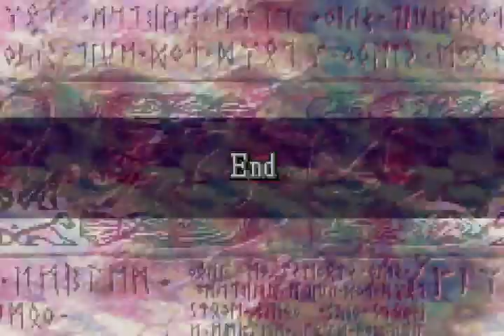Fire Emblem Storge: Yudhi and Gretchen vs the World (Finale + Unlockable/Normal Mode) No Commentary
This is version: 1.2. Version 1.21 is the current version that fixes some bugs.

Feel free to use any bits and pieces from this video, be sure to credit the original ROM creators and this video.

This video contains the second play-through of the final encounter of this hack. This includes unlockable from Yudhi's achievement and a small showcase of it.

---Taken from the page---

Fire Emblem: Storge is a relatively short hack with the premise that all recruitment (which is done by hiring mercenaries) and buying of weapons and items is done at the very start, and then the player must play through the rest of the game with those choices.

The story centers on the merchant Becker, who is on a trip from Fussell to Barnett, ostensibly to sell a shipment of Vikarian emeralds, but in truth, he is looking for his estranged daughter Gretchen, who is working there as a mercenary. Join the two as they venture forth, as a plot to seize power is poised to upend their simple trip…

Features:
    ---Over 30 playable characters
    ---A reasonably decent story, hopefully
    ---5 action-packed chapters and one slightly less action-packed one
    ---Cool new items and weapons
    ---A new game+ feature that allows you to gain rewards from certain    playthroughs and carry them forward into future ones!
    ---Lots of replayability!
    ---Does having Roy still count as a feature?